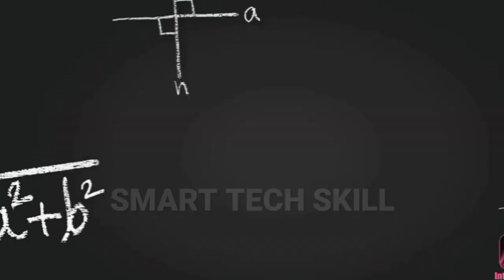Water Dispenser cleaning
is video me Apko Jo tarika bataya gaya hai kindly isi tarah service Karen ta k AP bemar hone SE mehfuz rahen۔۔۔

video short detail about۔

water discharge tap information

water leakage problem solve

refrigerator repairing karne ka tarika

refrigerator thermostat replacement

Is video me apko detail me sikhaya gaya hai k refrigerator ka automatic switch kese change kar skte hain video kesi bani hai comment me lazmi batai thanks

How to Earn Money From Snake video
hame her social network per follow karen thanks

snake aap link  :  1. The invitation code is [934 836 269].
2. Tap the link below to install.

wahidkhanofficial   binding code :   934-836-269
SNAKE app join us no bending our code : 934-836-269

app download karen or hamara code bind karen hamari group me join hojai video dekhne k bhi pese milenge aplogon ko hamara bending code add kar k hamari videos dekhen ?
SMART TECH SKILL wahid

for REPAIRING at your door step

channel ko subscribe zarur karen ta k ap hunar sikh sake mager yad rakhe humne jo bhi sikhaya hai aplogon ko ye video lazmi share karen ta k kisi or ko bhi faida ho ye apko zarur karna hai thanks

hum chahte hain k log berozgari se bachsken or apna khudka karobar karsaken is kam me hamara sath den ta k hum milkar logon ka rozgar kamane me madad kar saken

ham apne channel k zarye garibon ki help bhi kar rahe hain ager ap dil se apni kamai mese kuch gareebon ko dena chahte hain to hamare channel ko zarur DONATION den jo bhi apki hesyat ho apk name ko hidden rakha jaiga..

HADIS , jub kabhi ksi ki help karo to dosre hath ko bhi khabar na ho bs ALLHA JANTA HAI K TUMNE help ki hai OR ALLAH TALA SUB SE BEHTER JANNE WALA OR DENE WALA HAI THANKS

Bank ALHABIB
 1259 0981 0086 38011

Abdul wahid khan.

for Quarries:-
smart tech skill
how to download snake app
snake aap se pese kese kamate hain
snake app
snake aap code binding problems
snake app se pese nikalen
how to earn money from snake aap

for Quarries :-